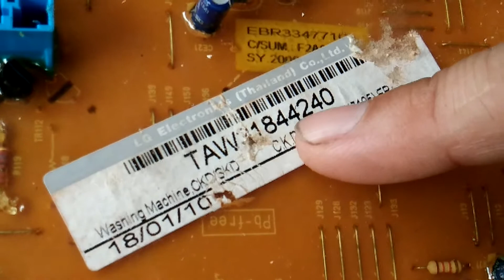แนวทางการต่อสายไฟฟ้าเท็จซ่อม เมนบอทเครื่องซักผ้าฝาหน้า LG รุ่น WD-104859F